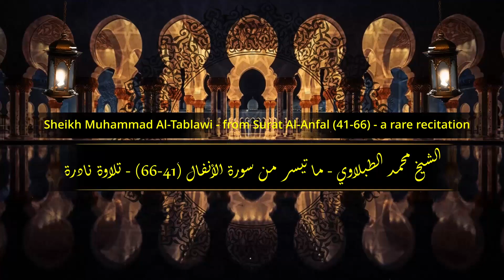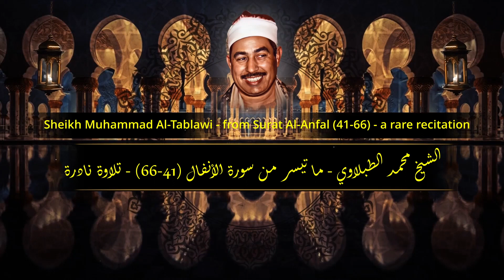تلاوة نادرة - سورة الأنفال - الشيخ محمد محمود الطبلاوي Surat Al-Anfal Sheikh Muhammad Al-Tablawi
القارىء الشيخ محمد محمود الطبلاوي -  ما تيسر من سورة الأنفال (41-66) - تلاوة نادرة
 Sheikh Muhammad Mahmoud Al-Tablawi - from Surat Al-Anfal (41-66)
 Holy Quran, Surat Al-Anfal, Muhammad Al-Tablawi
قورئانی پیرۆز، سورەتی ئەنفال، محمد التبلاوی
Saint Coran, Sourate Al-Anfal, Muhammad Al-Tablawi
قرآن کریم، سوره انفال، محمد الطبلوی
Kur'an-ı Kerim, Enfal Suresi, Muhammed El-Tablawi
قرآن کریم، سورت الانفال، محمد الطبلوی
Alcorão Sagrado, Surat Al-Anfal, Muhammad Al-Tablawi
قرآن کریم، سورت الانفال، محمد التبلوی
Sagrado Corán, Surat Al-Anfal, Muhammad Al-Tablawi
قرآن مجيد، سورت الانفال، محمد التبلوي
Heilagur Kóraninn, Surat Al-Anfal, Muhammad Al-Tablawi
Құран Кәрім, «Әнфал» сүресі, Мұхаммед Ат-Таблауи
Qurani-Kərim, Ənfal surəsi, Məhəmməd Təblavi
Курани Карим, Аль-Анфал сүрөөсү, Мухаммад Ат-Таблави
Kurani Famëlartë, Surja El-Enfal, Muhamed El-Tablawi
Священный Коран, Сурат Аль-Анфаль, Мухаммад Аль-Таблави
Heiliger Koran, Sure Al-Anfal, Muhammad Al-Tablawi
Սուրբ Ղուրան, Սուրա Ալ-Անֆալ, Մուհամմադ Ալ-Թաբլավի
Alquran, Surat Al-Anfal, Muhammad Al-Tablawi
ਪਵਿੱਤਰ ਕੁਰਾਨ, ਸੂਰਤ ਅਲ-ਅੰਫਾਲ, ਮੁਹੰਮਦ ਅਲ-ਤਬਲਾਵੀ
Qur'oni Karim, Anfol surasi, Muhammad Tablaviy
পবিত্র কুরআন, সূরা আল-আনফাল, মুহাম্মাদ আল-তাবলাভী
Sacro Corano, Surat Al-Anfal, Muhammad Al-Tablawi
புனித குர்ஆன், சூரத் அல்-அன்ஃபால், முஹம்மது அல்-தப்லாவி
Časni Kur'an, Surat Al-Anfal, Muhammad Al-Tablawi
อัลกุรอาน, สุรัต อัล-อันฟาล, มูฮัมหมัด อัล-ตาบลาวี
Święty Koran, Surat Al-Anfal, Muhammad Al-Tablawi
ቅዱስ ቁርኣን፡ ሱራት ኣልኣንፋል፡ መሓመድ ኣልጠብላዊ
Gurhan, Anfal süresi, Muhammet Al-Tablawi
ކީރިތި ޤުރުއާން، ސޫރަތުލް އަންފާލް، މުޙައްމަދު އަލްތަބްލަވީ
Den hellige Koran, Surat Al-Anfal, Muhammad Al-Tablawi
पवित्र कुरान, सूरत अल-अनफल, मुहम्मद अल-तबलावी
Heliga Koranen, Surat Al-Anfal, Muhammad Al-Tablawi
ශුද්ධ වූ කුර්ආනය, සූරත් අල්-අන්ෆාල්, මුහම්මද් අල්-තබ්ලාවි
Quraanka Kariimka, Suurat Al-Anfaal, Muxammad Al-Tablaawi
Куръони карим, сураи Анфол, Мухаммад Ат-Таблави
Banal na Quran, Surat Al-Anfal, Muhammad Al-Tablawi
הקוראן הקדוש, סורת אל-אנפאל, מוחמד אל-תבלאוי
Pyhä Koraani, Surat Al-Anfal, Muhammad Al-Tablawi
꾸란, 수라트 알-안팔, 무하마드 알-타블라위
Qurana Pîroz, Sureya Enfal, Muhammed El-Teblawî
पवित्र कुरान, सूरत अल-अन्फाल, मुहम्मद अल-तब्लावी
Szent Korán, Surat Al-Anfal, Muhammad Al-Tablawi
पवित्र कुरान, सूरत अल-अनफाल, मुहम्मद अल-तबलावी
Heilige Koran, Surat Al-Anfal, Muhammad Al-Tablawi
聖クルアーン、スラト・アル・アンファル、ムハンマド・アル・タブラウィ
الطبلاوي سورة الانفال
الشيخ محمد محمود الطبلاوي سوره الانفال
سورة الأنفال الطبلاوي
سورة الانفال الطبلاوي ترتيل
سورة الانفال محمد محمود الطبلاوي
سوره الانفال للشيخ محمد محمود الطبلاوي
tablawi surah anfal
tablawi surah al anfal
muhammad al tablawi surah anfal
الشيخ الطبلاوي تسجيلات نادره
الشيخ الطبلاوي يا عبادي لا خوف عليكم اليوم
الشيخ الطبلاوي تجويد
الشيخ محمد محمود الطبلاوي قصار السور
القارئ الطبلاوي
القارئ الطبلاوي ترتيل
القارئ محمد الطبلاوي ترتيل
القارئ الطبلاوي
القارئ الطبلاوي ترتيل
القارئ الطبلاوي تجويد
tablawi tajwid
tablawi
tablawi quran
tablawi recitation
tablawi best recitation
tablawi quran tajwid
tablawi best
tablawi mujawwad
al tablawi quran
al tablawi quran recitation
al tablawi
al tablawi quran longest breath
mahmoud al tablawi
muhammad al tablawi
sheikh tablawi
qari tablawi best
cheikh mohamed mahmoud tablawi
tablawi definition
mohamed mahmoud el tablawi
muhammad mahmoud al tablawi
murottal muhammad al tablawi
coran karim tablawi
mahmood tablawi
mahmoud tablawi
qari mahmood tablawi
mohamed tablawi محمد الطبلاوي
mohamed tablawi
tilawat nadira tablawi
tablawi tilawat nadira
qari tablawi
tablawi quran tajweed
qari muhammad mahmood tablawi
quran recitation tablawi
quran tablawi
tablawi sheikh mohammed
shaykh tablawi
shaikh tablawi
sh tablawi
sheikh muhammad mahmood tablawi
sheikh mohamed mahmoud tablawi
tablawi tartil
sheikh mahmood tablawi
tablawy
tablewi
الطبلاوي
الطبلاوي تلاوة نادرة
الطبلاوي تجويد
الطبلاوي قصار السور بأعلى جودة وصدى صوت
الطبلاوي يا عبادي لا خوف عليكم اليوم
الطبلاوى ترتيل
الشيخ الطبلاوي
الطبلاوي يا ايها الذين امنوا اتقوا الله
الطبلاوي واشرقت الارض بنور ربها
الطبلاوي ورش
الطبلاوي نهاوند
الطبلاوي نهاوند اعجازي
الطبلاوي نفس طويل
الطبلاوي نادرة
الطبلاوي نوادر
الطبلاوي نهاوند غير عادي
الطبلاوي بنفس واحد
الطبلاوي نوادر التلاوات
الطبلاوي نادر
نهاوند الطبلاوي
نوادر الطبلاوي
نوادر الشيخ محمود الطبلاوي
نوادر الشيخ محمد محمود الطبلاوي
نفس الطبلاوي
الطبلاوي مجود
الطبلاوى مرتل
الطبلاوي مقطع خرافي
الطبلاوي مقام الرست
الطبلاوي مقام النهاوند
الطبلاوي مقام نهاوند
الطبلاوي مقام الصبا
الطبلاوي مؤثر
محمد الطبلاوي اطول نفس
محمد محمود الطبلاوي تلاوات نادرة
محمد محمود الطبلاوي
محمود الطبلاوي تجويد قصار السور
شرايط الشيخ الطبلاوى
المصحف المجود الشيخ محمد الطبلاوى
روائع الشيخ محمد محمود الطبلاوى
تلاوة هادئة سورة يونس
تلاوة هادئة تريح الاعصاب سورة يونس
المصحف المرتل
سورة الانفال
حفظ وتثبيت سورة الانفال
سورة الانفال تلاوة هادئة
تلاوة هادئة سورة الانفال
سورة الانفال كاملة
قران سورة الانفال
قران الكريم سورة الانفال
surah al anfal
surah al anfal ayat 32
al quran surah al anfal
surah al anfal beautiful recitation
surah al anfal best recitation
surah al anfal english
surah al anfal in arabic